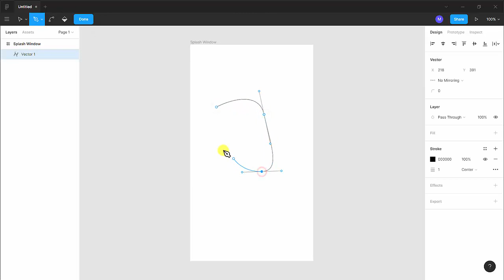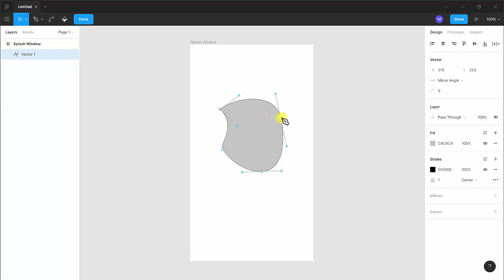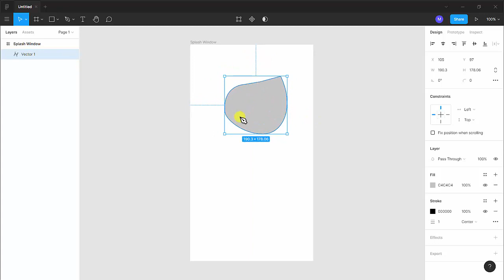[LBR244] Prototipando con Figma (Parte 2)